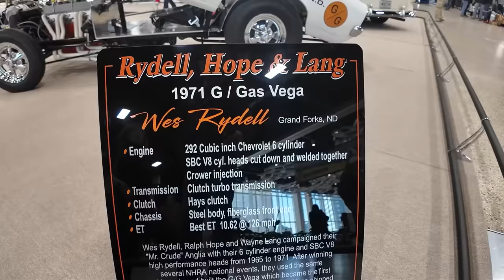Checking out World of Wheels!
BTS 71 - A look at some great rides at World of Wheels this year

Ship us things if you wish:
Halfass Kustoms
20 Brandt street, Unit 3
Suite #103
Steinbach Manitoba Canada
R5G 1Y2